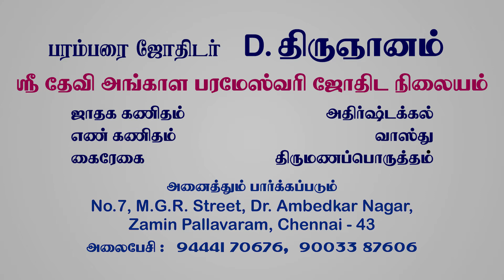26.03.2020 இன்றைய ராசி பலன் | Parambarai Jodhidar D. Thirugnanam | Today Rasi Palan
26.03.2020 இன்றைய ராசி பலன் | Parambarai Jodhidar D. Thirugnanam | Today Rasi Palan